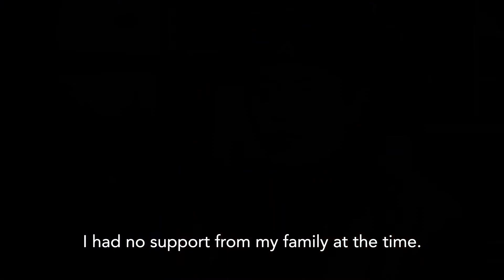Malaysian Director in Seoul | Malaysian Stories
Sunny Lee, a video director in Seoul, talks about his journey in discovering his passion in filmmaking.